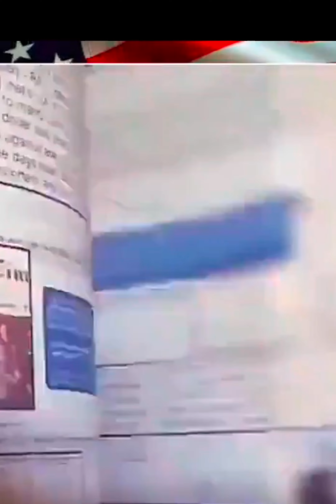THE (DEEP STATE) IS REAL!!!.....🇺🇸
The Deep State is real. There are evil forces behind Government as well in Government. They will stop at nothing to keep Trump from the white house for they know their time is short .